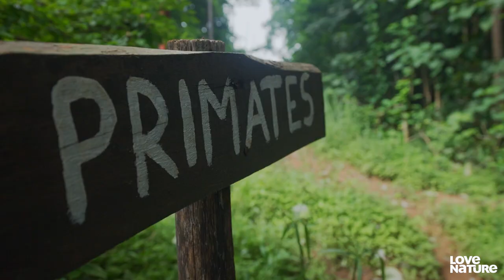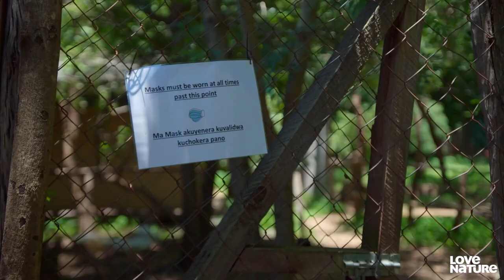Orphaned Baby Monkey “Doodle Bob” is Ready for Release! | Love Nature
The Return of Doodle-Bob! Doodle-Bob the baboon was rescued as an orphan and has grown up at the Malawi Wildlife Centre among an adopted troop. The team is moving 20 baboons to a new enclosure to prepare them for release, but getting them there is no easy feat.